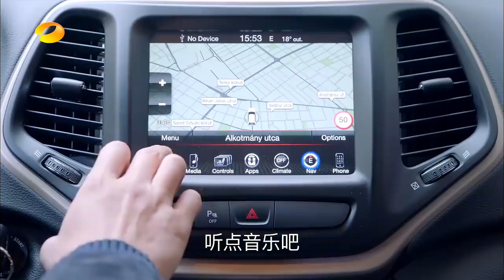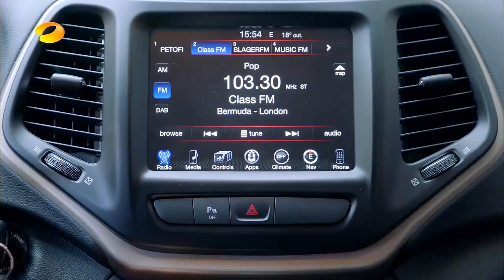职场女强人陈乔恩特辑19：清欢身心俱疲异国生病 Joe Chen Cut【欢迎订阅芒果TV独播剧场】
【剧情简介】
IT工程师丁人间（佟大为饰），剧中饰演尊崇个人奋斗敢爱敢恨的高级白领安清欢（陈乔恩饰），两人从不打不相识开始，经历无数插曲、误会，在嬉笑怒骂中把当下大时代中的代际冲突、价值观冲突、人生成败、何为真爱等话题进行了全景式展现。最终，小人物逆袭，高级白领放下身段。
【主演】：佟大为、陈乔恩、王一博、林鹏、朱刚日尧、谢帅、赖婧、祝雨辛。